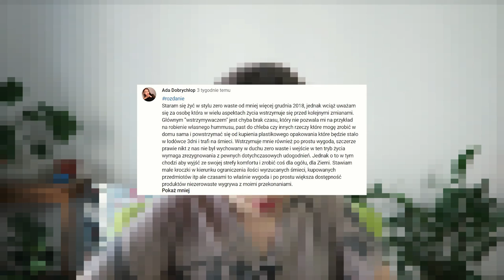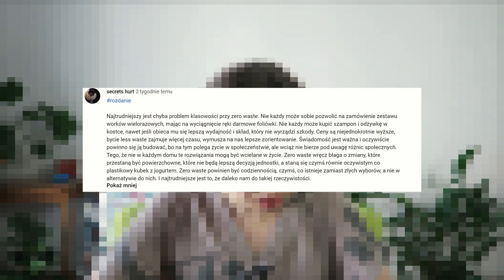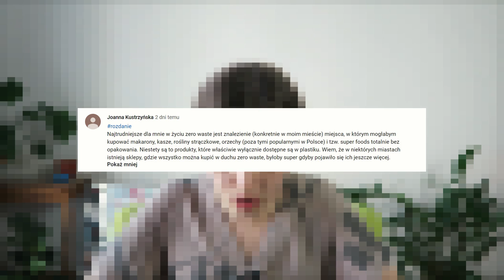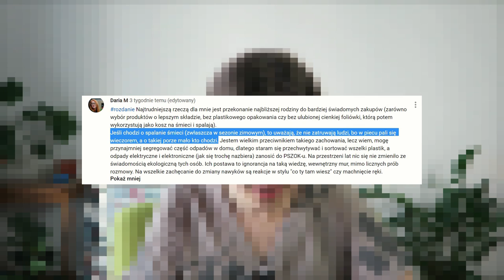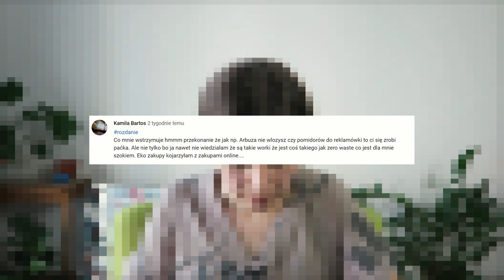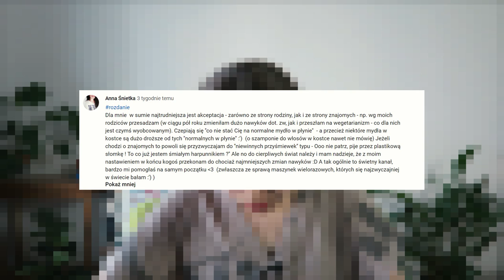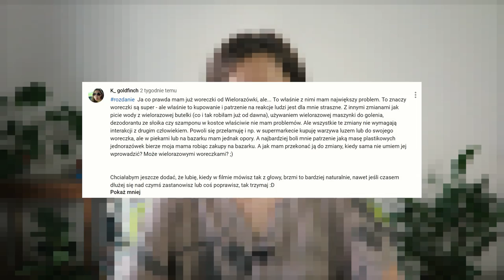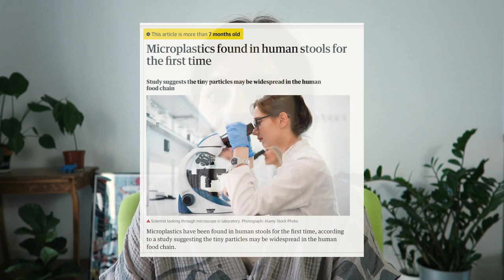Q&A: jak przekonać rodziców do zero waste, pieniądze, wstyd.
pliczko.pl

jakość powietrza:
KOMUNIKAT KOMISJI DO PARLAMENTU EUROPEJSKIEGO, RADY,
EUROPEJSKIEGO KOMITETU EKONOMICZNO-SPOŁECZNEGO I KOMITETU
REGIONÓW
Unijny przegląd wdrażania polityki ochrony środowiska z 2019 r. w Polsce

Ponad przekonaniami. Weganie, wegetarianie i mięsożercy przy jednym stole